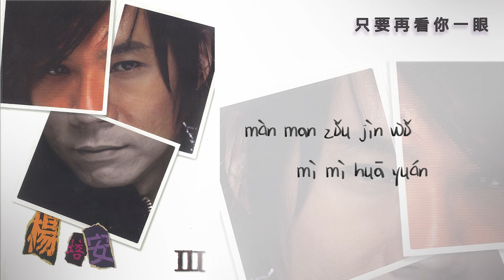【Official Audio Lyrics Video】楊培安Yáng Péi An《III》〈只要再看你一眼（feat.戴愛玲） 〉官方動態歌詞版MV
只要再看你一眼(feat.戴愛玲)
Zhǐ Yào Zài Kàn Nǐ Yī Yǎn (feat. Dài Ai Líng)

作詞：陳樂融 作曲：陳國華
zuò cí: chén lè róng   zuò qǔ: chén guó huá

這一次 你讓我心頭一亮
zhè yī cì nǐ ràng wǒ xīn tóu yī liàng
我一直徘徊遊蕩
wǒ yī zhí pái huái yóu dàng
假裝沒人會真正欣賞 我的模樣
jiǎ zhuāng méi rén huì zhēn zhèng xīn shǎng  wǒ de mó yàng

這一次 我的眼終於明亮
zhè yī cì  wǒ de yǎn zhōng yú míng liàng
曾有的一點偽裝 也願層層剝掉
céng yǒu de yī diǎn wèi zhuāng  yě yuàn céng céng bō diào
有種安全感在心裡迴盪
yǒu zhǒng ān quán gǎn zài xīn lǐ huí dàng

只要再看你一眼 我變得更美
zhǐ yào zài kàn nǐ yī yǎn  wǒ biàn dé gèng měi
你拆下我的心門
nǐ chāi xià wǒ de xīn  mén
慢慢走近我秘密花園
màn man zǒu jìn wǒ mì mì huā yuán
種下第一株玫瑰
zhǒng xià dì yī zhū méi guī
只要再看你一眼 我更加瞭解
zhǐ yào zài kàn nǐ yī yǎn  wǒ gèng jiā liǎo jiě
我的愛絕不膚淺
wǒ de ài jué bù fū qiǎn
太晚才遇上你的珍貴
tài wǎn cái yù shàng nǐ de zhēn guì
你的未來有我陪 不浪費
nǐ de wèi lái yǒu wǒ péi  bù làng fèi

也許別人會嘲笑  你管別人怎麼看
yě xǔ bié rén huì cháo xiào  nǐ guǎn bié rén zěn me kàn
一步步 一些些  有試探 有期待
yī bù bù yī xiē xiē  yǒu shì tàn yǒu qí dài
就算沒法一次愛完整 也不後悔
jiù suàn méi fǎ yī cì ài wán zhěng   yě bù hòu huǐ